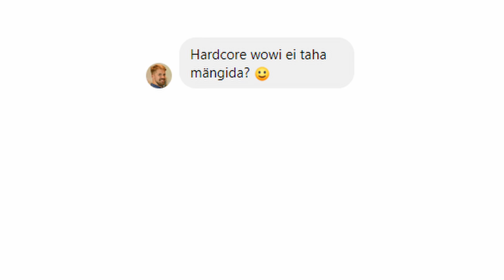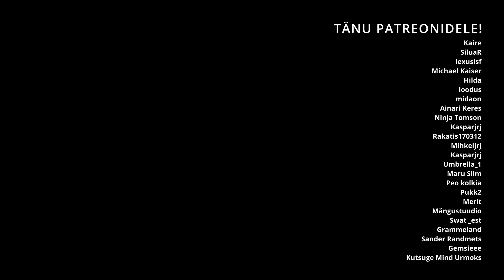Minu Seiklus Algab - Osa 1 World of Warcraft Classic Hardcore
Mind kutsuti World of Warcraft Classic Hardcore-i mängima. Kui kaugele ma jõuan? See on Agalashi lugu!

Kui te sooviks veel Agalashi seiklusi näha, siis jätke kindlasti kommentaar!